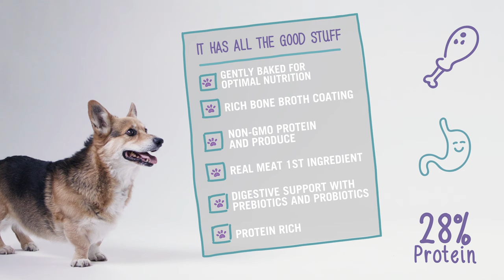"I and love and you" Baked & Saucy - Bone Broth Gravy Coated Dog Kibble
You know that feeling on Thanksgiving, when Great Aunt Tilda breaks out her award winning gravy. It’s so good, you don’t even mind hearing her story for the 15th time on how it won the Blue Ribbon in the 1963 Virginia Gravy Competition. Shouldn’t your dog also experience the sheer taste sensation of gravy? Introducing Baked & Saucy. Oven baked in small batches, featuring farm raised meats and coated in a savory bone broth coating. If your dog prefers his meals fancy, simply add a touch of water to create a rich and delicious bone broth gravy. We also added prebiotics and probiotics, to keep your dog’s tummy happy, no elastic waist bands required.